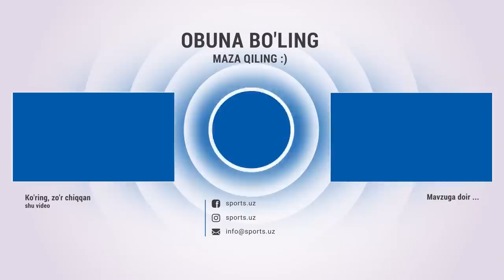So'g'diyona - Nasaf 1:2 Gollar va xavfli vaziyatlar HIGHLIGHTS